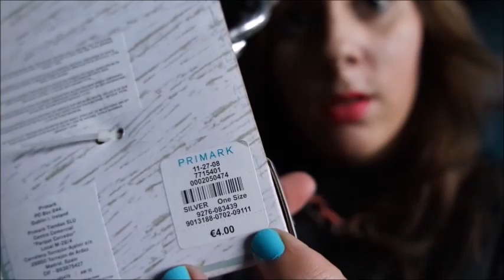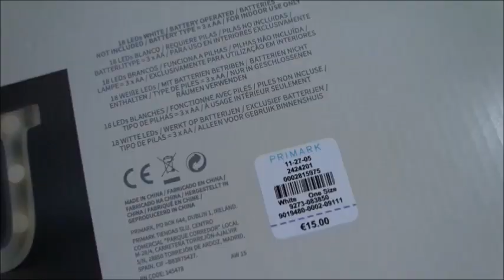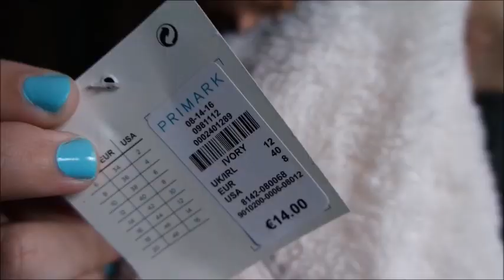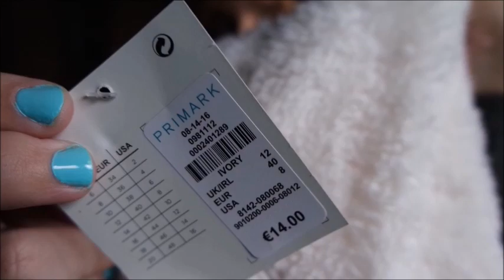Mini Haul Primark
Os dejo mis ultimas compras en Primark, espero que os guste!!
siento la luz... :(